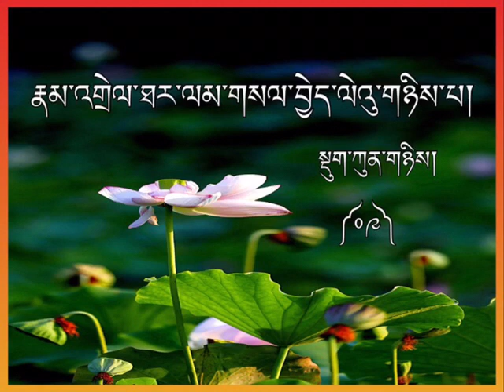ཁྲིད་གཞུང་། རྣམ་འགྲེལ་ལེའུ་གཉིས་པ་སྡུག་ཀུན་གཉིས། འཆད་འཁྲིད་པ། བློ་གླིང་དགེ་བཤེས་ཚེ་རིང་ནོར་བུ་མཆོག